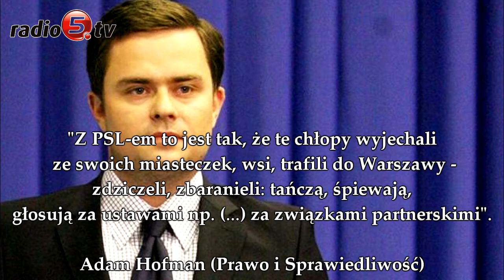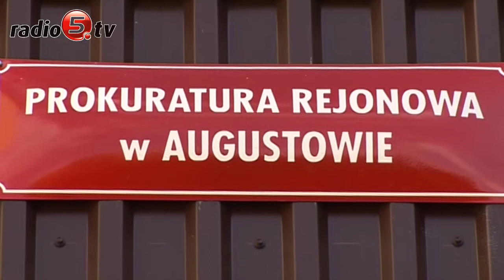Przegląd Tygodnia 02-09-11